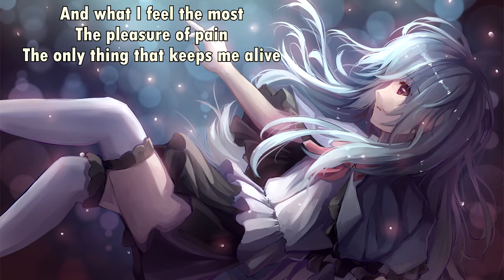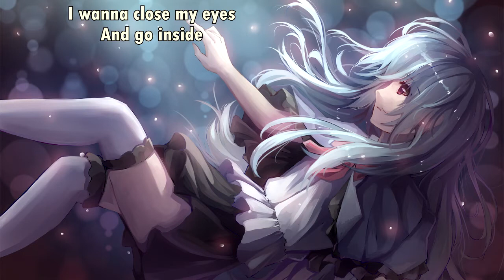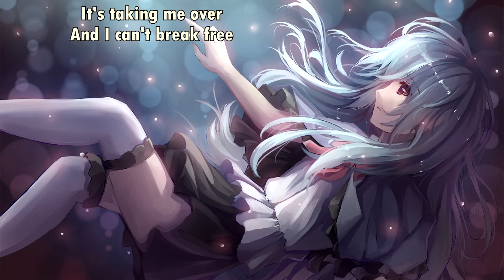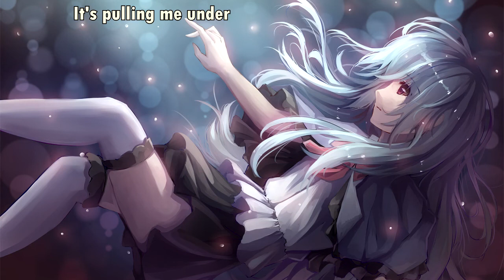Loser - Down (with lyrics)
Lyrics:

Everything comes undone
My world is painted grey
Dark clouds black out the sun
I need the deepest of wounds
The scars of my life never die
And what I feel the most
The pleasure of pain
The only thing that keeps me alive

It's pulling me under
Cause you don't know where I am going
It's taking me over
And I can't break free
Down to nowhere

That everything comes undone
I wanna close my eyes, and go inside
To the place where I become so numb
Ever since I got lost
I've been so far away
I can't find my way back
I'll never be the same
I guess that I'm to blame for everything
I'm so sorry, sorry, sorry

Down to nowhere

I can't give away
All that I've been through
This voice inside my head
Reminds me that it's true
Everyday I'm alive
I will live with this pain
Now I know how it feels
Will this ever end

Down to nowhere